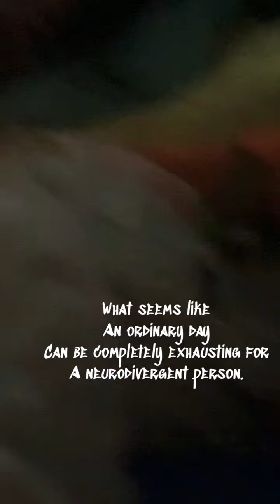A Day In Angel’s Life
I filmed this for YouTube’s “Film Your Day” project.